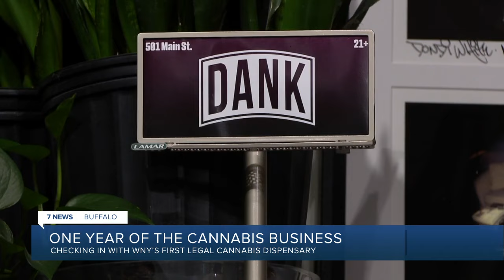Owner of WNY's first legal cannabis dispensary reflects on first year of business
Aaron Van Camp, the owner of Dank 716, discussed his first year of business, the cannabis rollout, and the future of the industry in New York State.